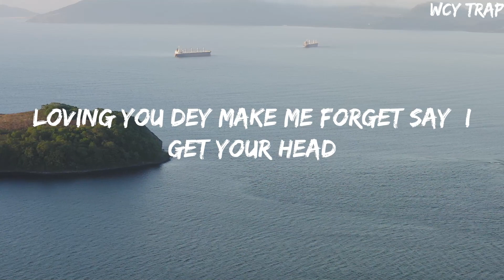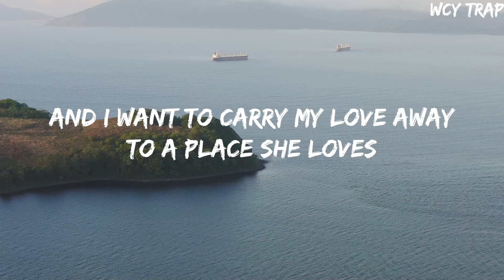Kizz Daniel, EMPIRE - Cough(Lyrics)KizzDaniel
Kizz Daniel, EMPIRE - Cough(Lyrics)